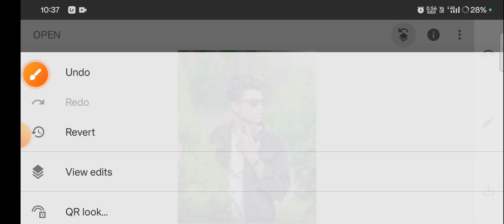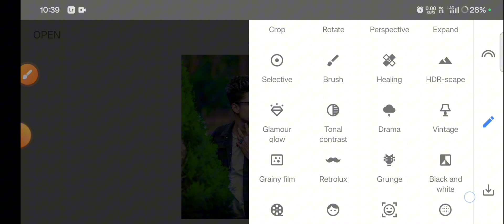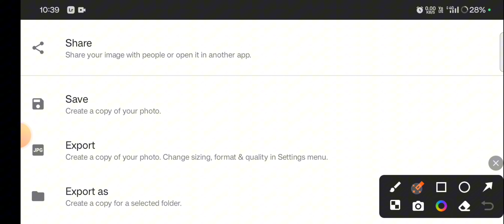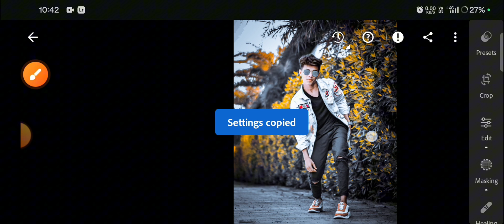Snapseed Background Colour Change Dark Realistic Photo editing Face Smooth 😱 Best Tutorial 2024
Your Queries ✔️

Photo editing
Snapseed Grey and Bird Effect Photo editing
Snapseed Background blur
Snapseed Background edit
snapseed dark photo editing
Snapseed Orange tone photo edit
Snapseed Dark and grey colour
Snapseed Background Green
Snapseed Background yellow
Snapseed devil effect photo editing
Snapseed Dark grey colour photo editing
Snapseed Se Background Change Kaise kare
Snapseed Se White Background kaise kare
Snapseed se dual colour photo edit Kaise kare
Snapseed Dual Colour combination Photo Editing
Snapseed green background colour photo editing
Snapseed background colour change Tutorial
Snapseed background cb photo editing

Hastags